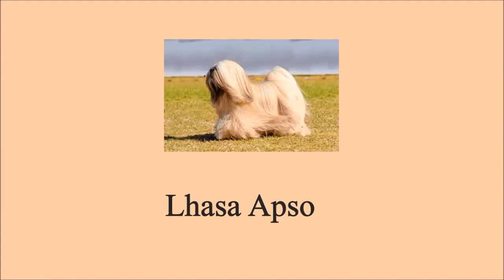How to pronounce Lhasa Apso